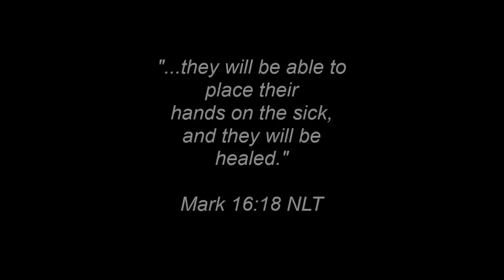Miracles - M.D. Magruder-Krinock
Ministry of Maria Magruder-Krinock - to have a miracle meeting in your area